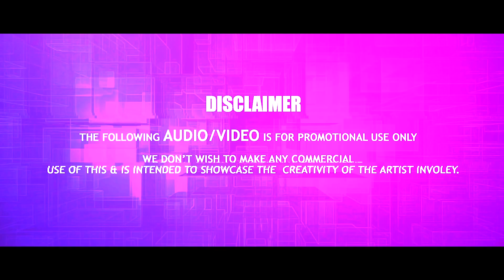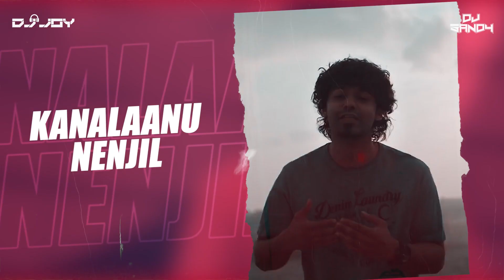DARSHANA REMIX BY DJ SANDY & DJ JOY | Hridayam | Pranav | Vineeth | Hesham | Merryland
Remixed By DJ JOY & DJ SANDY

Song: Darshana
Composed and arranged by Hesham Abdul Wahab
Sung by Hesham Abdul Wahab and Darshana Rajendran
Lyrics by Arun Alat

Oud by Selim Boyaci
Qanun by Onur Cicin
Duduk by Cem Ekmen
Baglama by Adem Tosunoglu